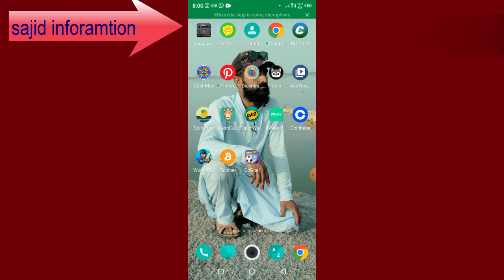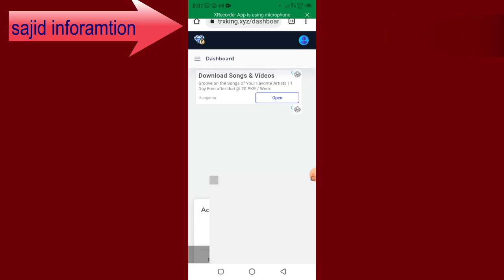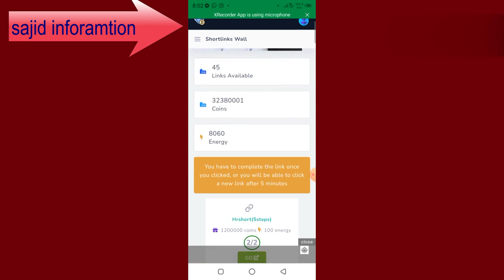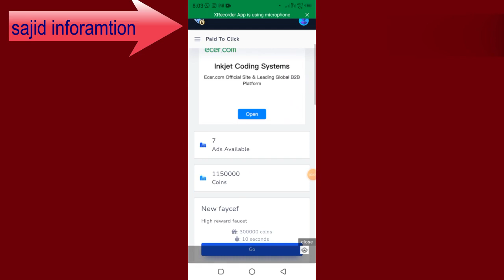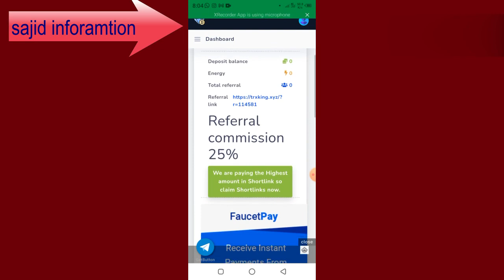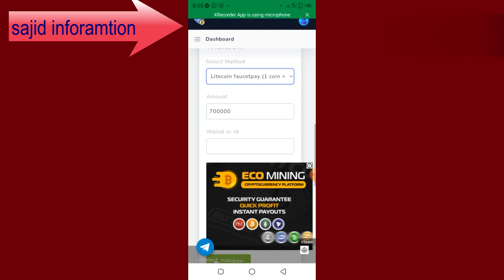onlineearninginpakistan2021 onlineearninginpakistan onlineearningwebsites onlineearningapps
Asalaam alaikum doston kaise ho ummid karta hun sab theek thaak honge aaj main aap logon ke liye ek new earning app lekar aaya hun jaise aap dost se Kama sakte hain vah bhi free mein koi investment  investment nahin karni prati ummid Meri video bahut pasand aaegi please mere channel ko Sajid information ko subscribe Karen aur like aur share Karen shukriya

earning website in pakistan 2021
earning website in pakistan 2020
free earning website in pakistan